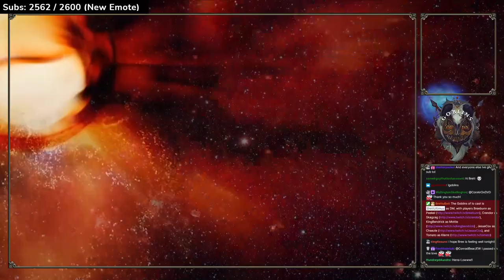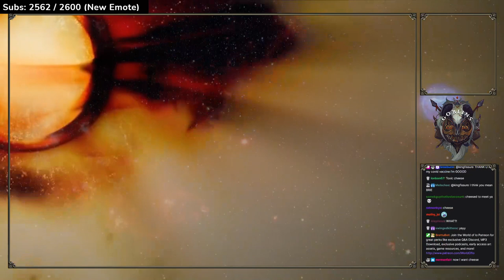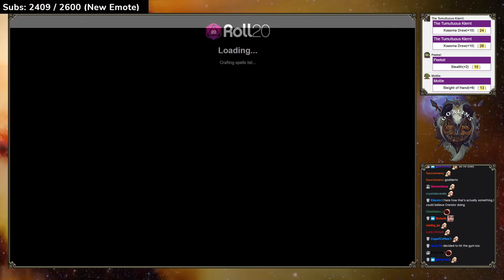Dungeons and Dragons: Goblins of IO Episode 20 (World of Io)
BrettUltimus DMs Goblins of IO in the World of Io campaign setting! Starring Breebunn, Crendor, JesseCox, KingBendrick and Tomato Gaming!